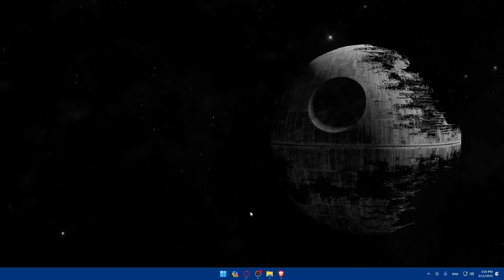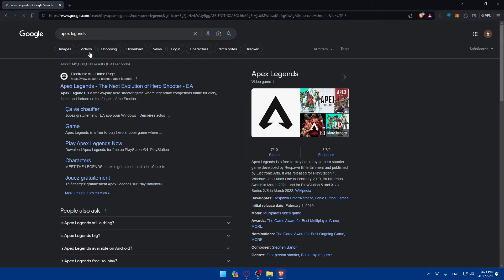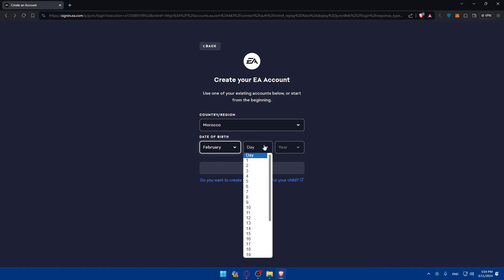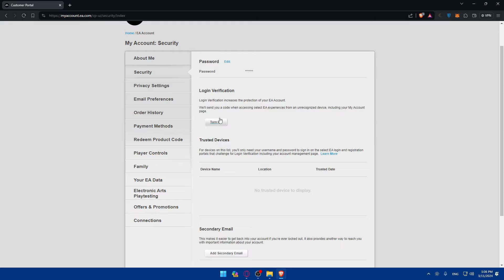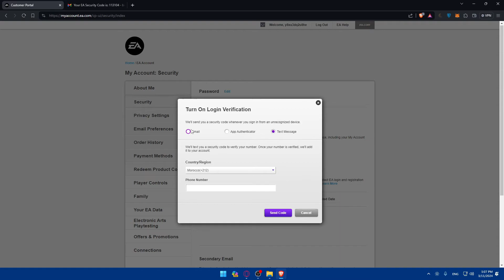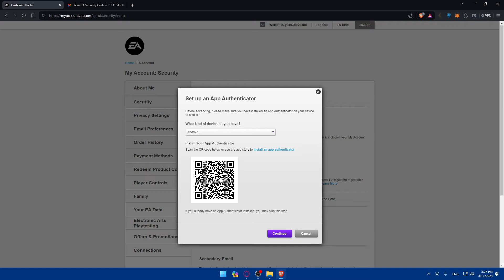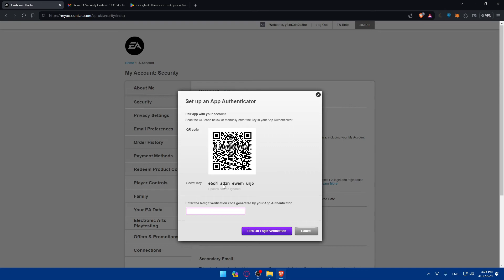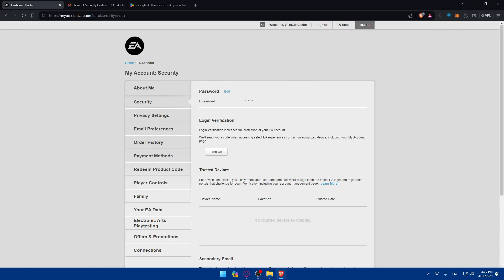How To Enable 2FA on Apex Legends 2025! (Full Tutorial)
Today we talk about enable 2fa on apex legends,how to enable 2fa on apex legends,apex legends news